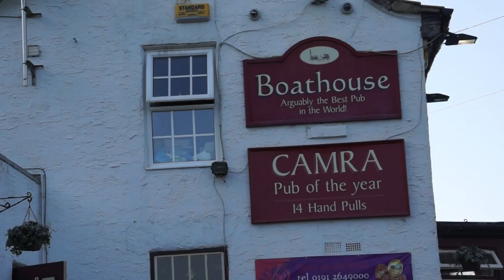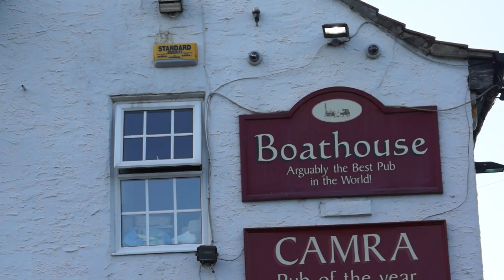Steve Thompson @ Buskers ( WYLAM )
Covers Oh Well by Peter Green